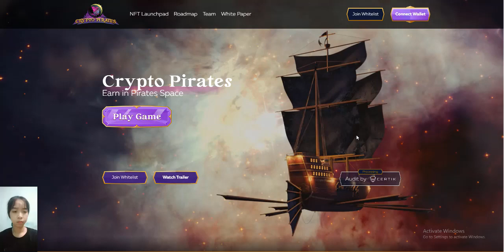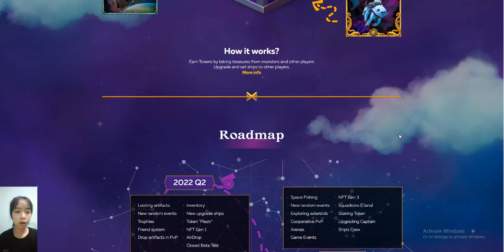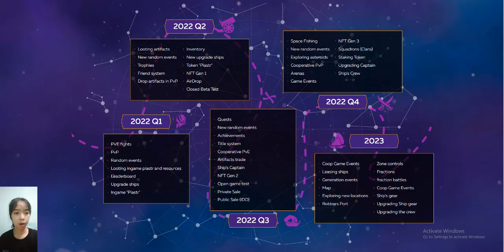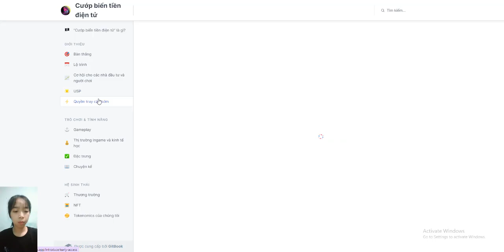Crypto Pirates project token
Telegram Username: @termste
Participated Campaigns: video / article
wallet: 0xA4d06e10FaC0a9beE4BcA589d6E8DbEBD4DD27D2